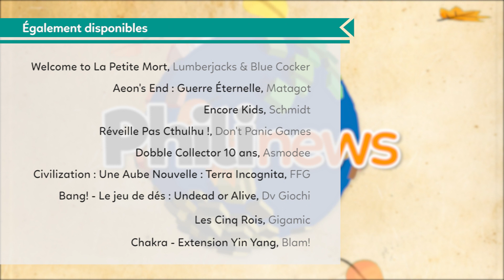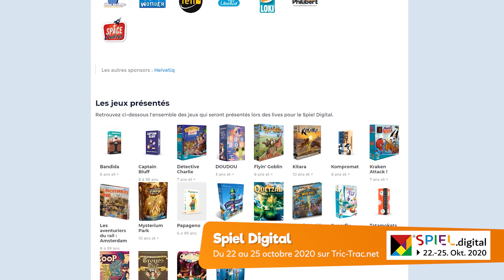Philinews #155 • Nouveautés mi-octobre 2020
Ah ! Les nouveautés !